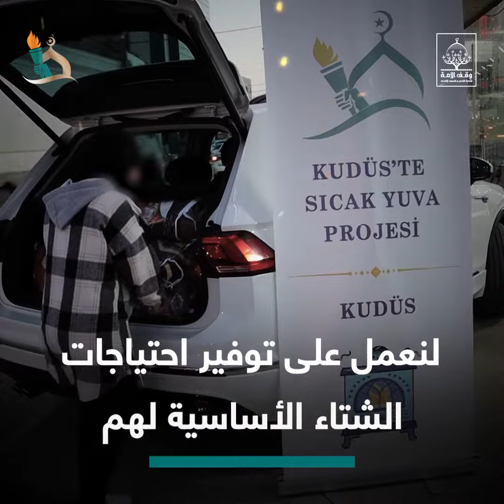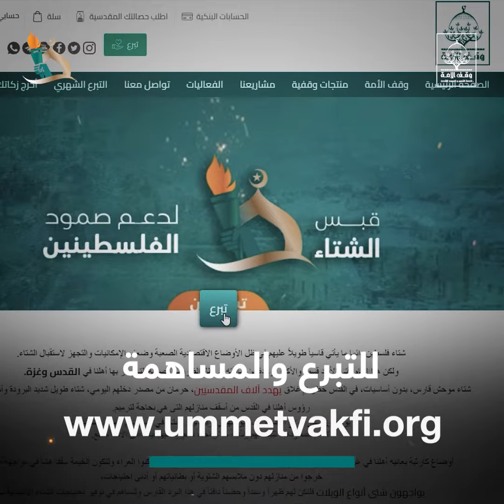حملة الشتاء قبس-لدعم صمود الفلسطينيين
هذه الأيام الأكثر حاجة لنكون معهم

الشتاء بارد قارس بطبعه، فكيف يكون على من لا مأوى له؟

يأتي هذا الشتاء قارس البرودة على أهلنا في فلسطين
يفترش الكثير منهم الأرض وسقفهم السماء ببردها ومطرها المنهمر!

أو تتسرب مياه الأمطار من الأسقف المتهالكة، لآلاف الصامدين من أهلنا وإخوتنا هناك.

لنقدم لهم يد العون والمساندة في مواجهة البرد والمطر ومخاطره، عبر حملة الشتاء-قبس لدعم صمود الفلسطينيين.

حيث نعمل على توفير البطانيات وأجهزة التدفئة وملابس الشتاء والسجاد والسلات الغذائية